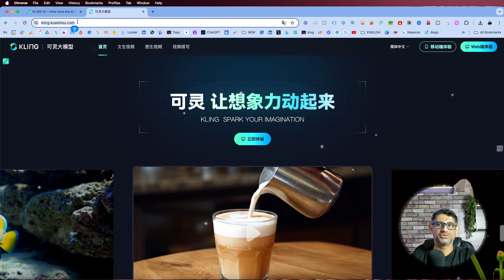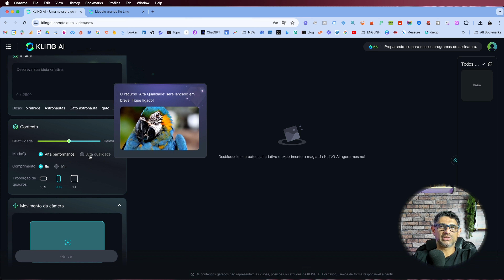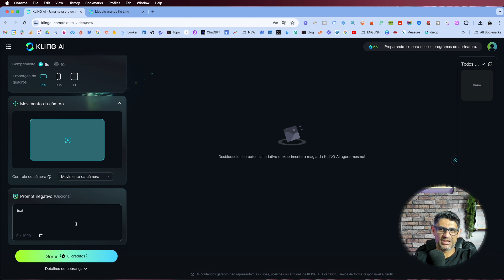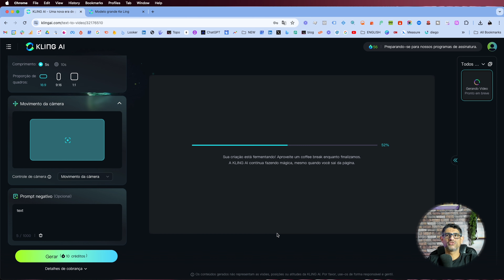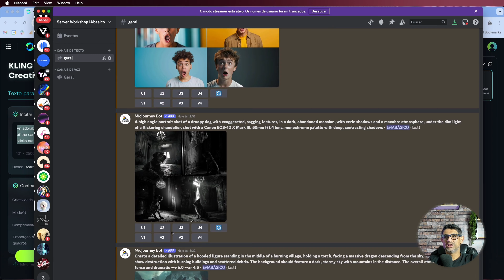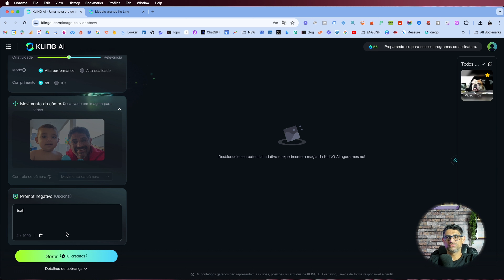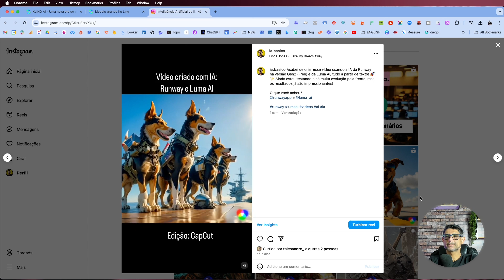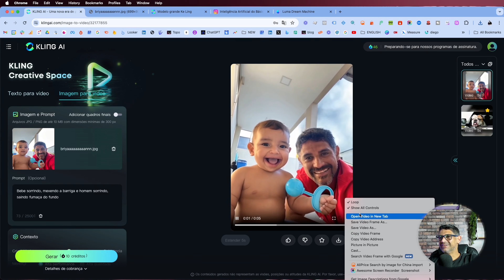KLING AI: MELHOR IA DO MUNDO PARA GERAR VÍDEOS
Você sabia que agora é possível criar vídeos incríveis a partir de simples textos? E o melhor: é totalmente grátis!

2 - Faça o cadastro gratuitamente.
3 - Crie um vídeo com o texto:  (dica: escreva em inglês!).
4 - Defina o formato do vídeo e o movimento da câmera.
5 - Especifique o que você não quer ver no vídeo, por exemplo: distorção.

Em apenas 3 minutos, seu vídeo estará pronto! ✨

Além disso, vou te mostrar outra funcionalidade incrível: Animação de Fotos. Carreguei uma foto minha e pedi para a IA mexer meu rosto olhando para o lado. O resultado é assustadoramente bom! 😱

🔗 Quer ser um dos primeiros no Brasil a testar?